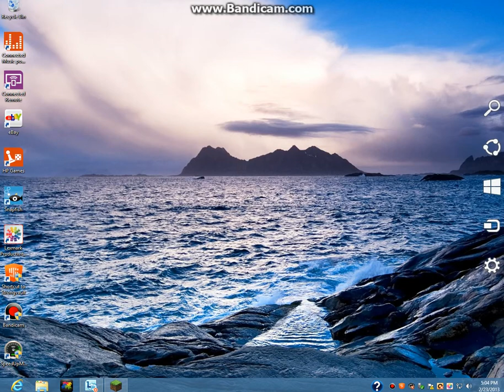lets play free version pt 1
I make a hidey hole and tools